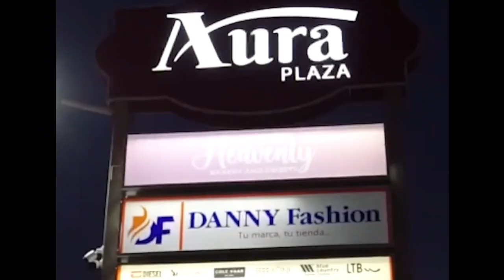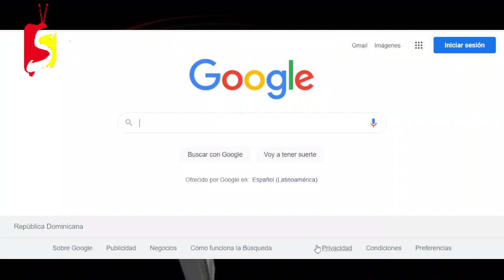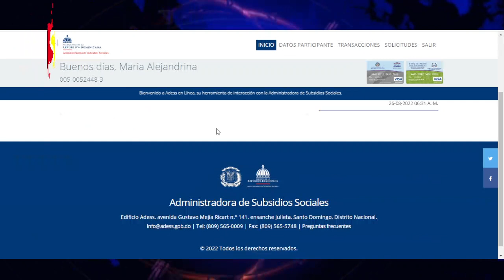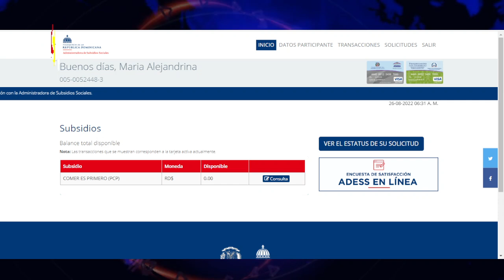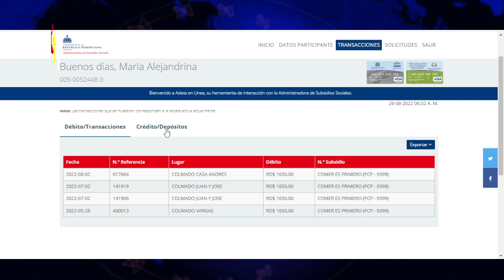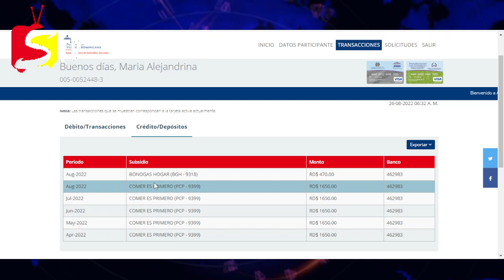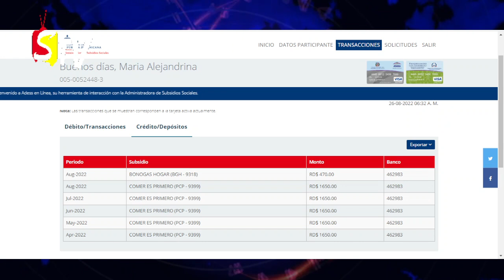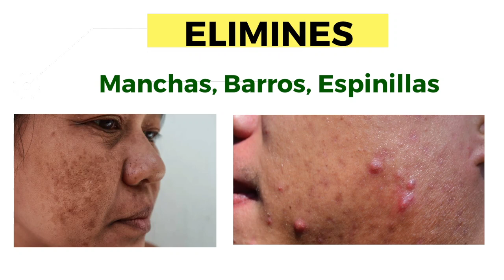BUENAS NOTICIAS, LAS MAYORÍA DE LOS BENEFICIARIOS CON LA TARJETA NUEVA TIENEN BONO GAS, VERIFÍQUESE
Para verificarse en la plataforma de adess en linea de Clik